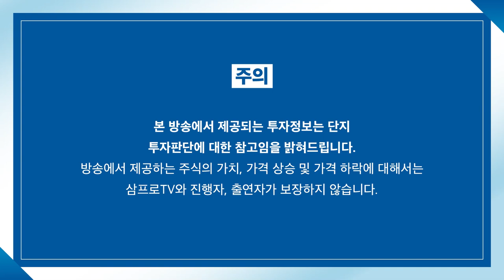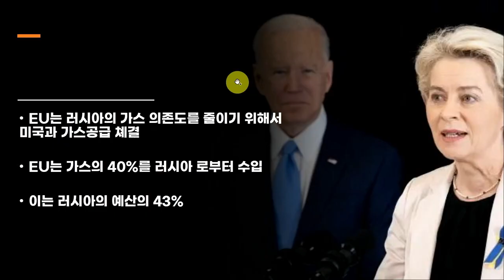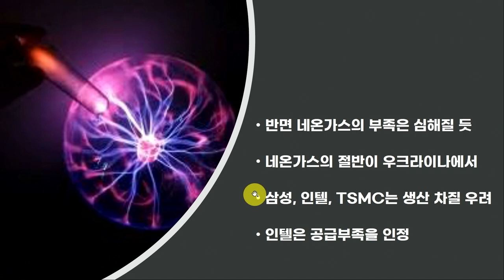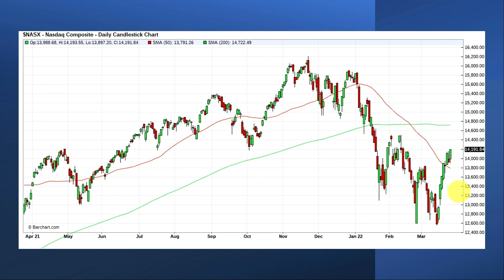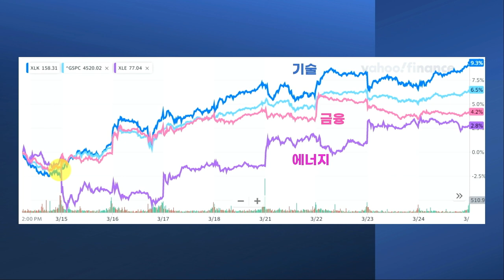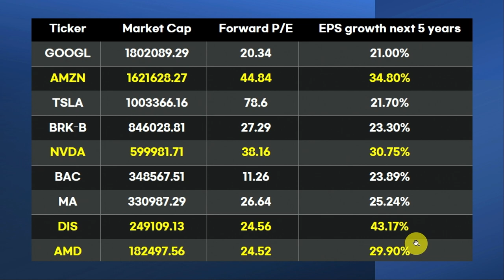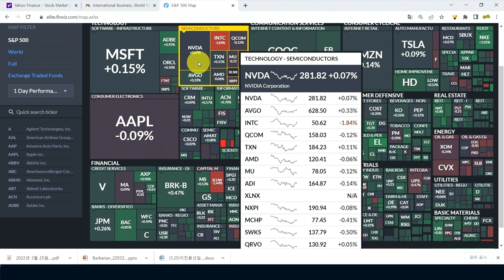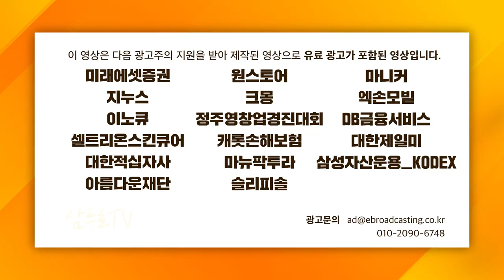[글로벌 개장시황] 매수관점에서 보는 최근 시장의 가장 큰 변화는? f.미국주식에미치다 장우석 부사장